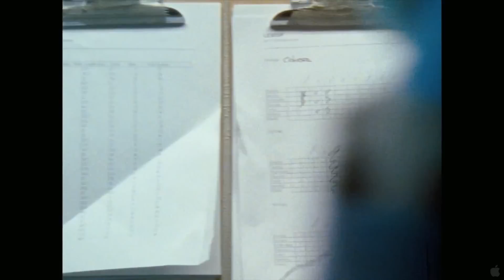Project Nim - HD (Trailer)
Tells the story of a chimpanzee taken from its mother at birth and raised like a human child by a family in a brownstone on the upper West Side in the 1970s.